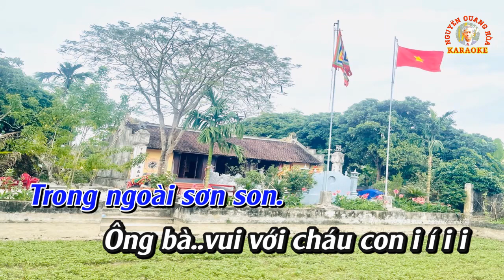KARAOKE Hát văn : HỘI LÀNG NHỊ THÔN - Thơ : Đào Vinh Quang - CT : Ngọc Hà